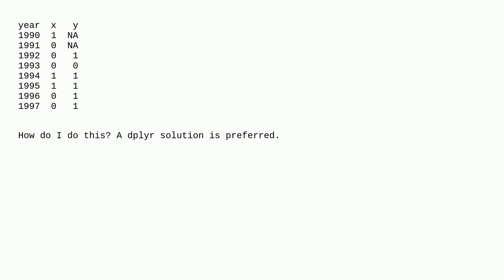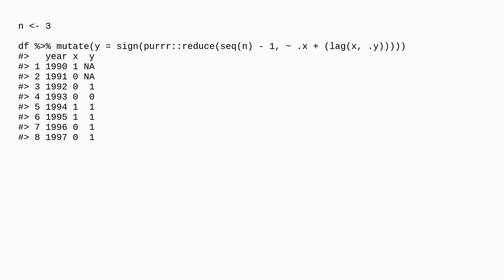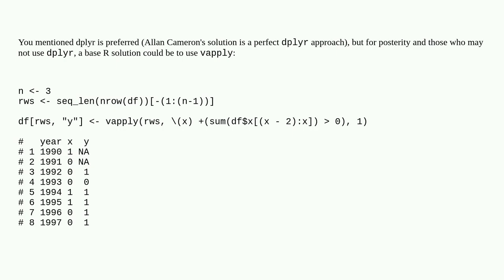From a given row, how to select the previous 'n' rows in R?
A special thanks goes out to the community

  r data-cleaning variables tidyverse dplyr